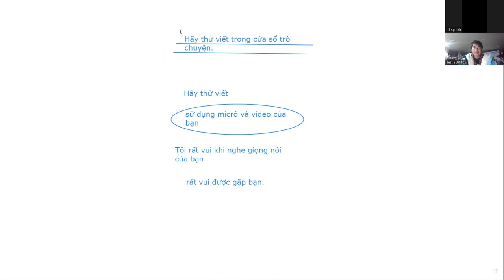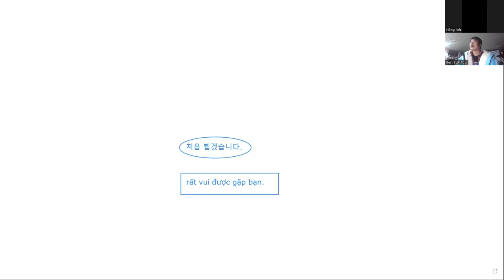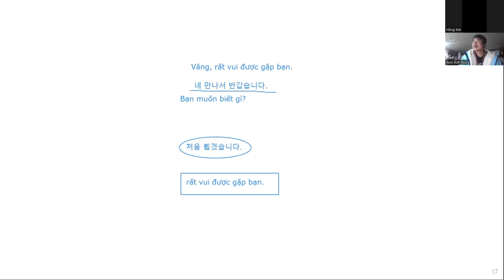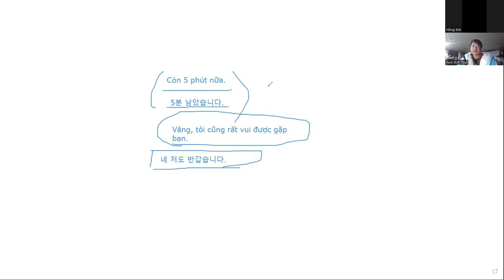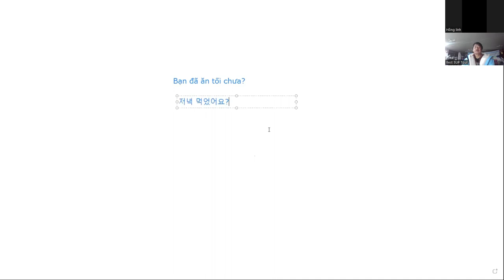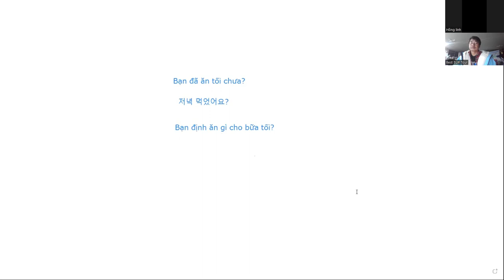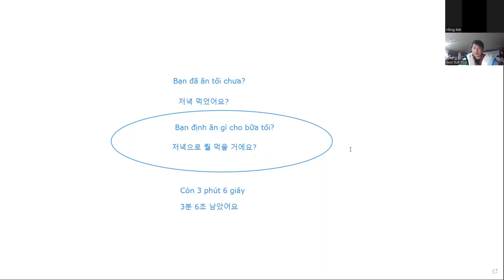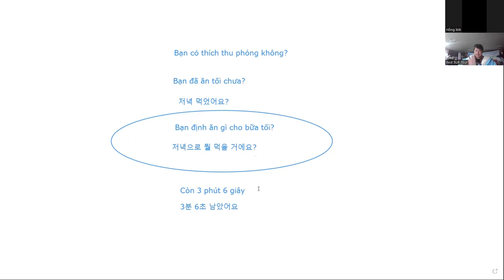언어교환 한국어 & 베트남어 Hoc Tieng Viet va Han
간단한 인사 한국어 베트남어 공부하기, 언어교환 !